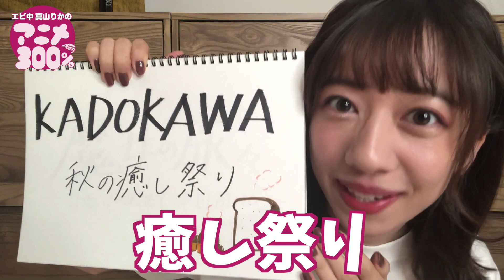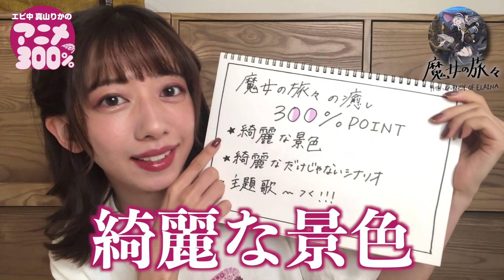【極上の癒やしアニメ？】エビ中・真山りかが『魔女の旅々』の魅力を解説！【アニメ ダ・ヴィンチ】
▼ニコニコチャンネル「真山りかのアニメ300％」

▼WEBサイト「ダ・ヴィンチニュース」で記事連載もスタート

◆『魔女の旅々』 あらすじ
あるところに一人の旅人がいました。彼女の名はイレイナ。若くして魔法使いの最上位「魔女」となった才女です。
幼いころに読んだ旅の物語に憧れて、流されるように気ままな長い旅を続けています。
この広大な世界を自由に渡り歩き、わけのわからない可笑しな人や、誰かの美しい日常に触れながら、
彼女は旅人として、これといった目的もなく、色々な国や人との出逢いを繰り返します。そして同じ数だけのーー

「構わないでください。私、旅人なものですから。先を急がなければならないのです」
そんな魔女イレイナが紡ぐ、出逢いと別れの物語…。

◆STAFF
原作：白石定規（GAノベル／SBクリエイティブ刊）
キャラクター原案：あずーる
監督：窪岡俊之
シリーズ構成・脚本：筆安一幸
キャラクターデザイン：小田武士
コンセプトデザイン：内尾和正
アニメーション制作：C2C

オープニングテーマ：「リテラチュア」／上田麗奈（ランティス）
エンディングテーマ：「灰色のサーガ」／ChouCho （ランティス）

◆CAST
イレイナ：本渡楓
フラン：花澤香菜
サヤ：黒沢ともよ
シーラ：日笠陽子

■原作ノベル情報
GAノベル「魔女の旅々」（SBクリエイティブ刊）
著者：白石定規 イラスト：あずーる
第1巻～第14巻まで好評発売中！

■コミック情報
「マンガUP！」（スクウェア・エニックス）にて絶賛連載中。
原作：白石定規 漫画：七緒一綺 キャラクター原案：あずーる
第1～2巻まで好評発売中！

(C)白石定規・SBクリエイティブ／魔女の旅々製作委員会